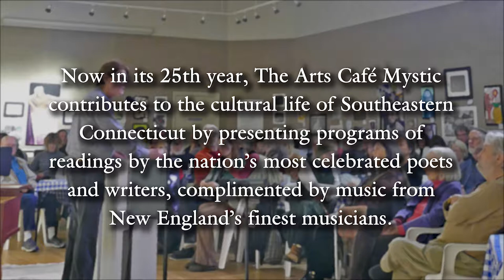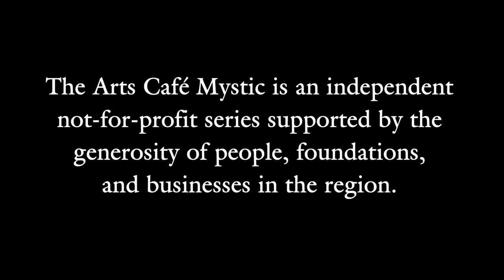Arts Café Mystic: Featuring Mark Doty - April 12, 2019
Featuring opening voice by John Stanizzi,  music by Andrew Willis, and featured poet Mark Doty. Recorded at the Mystic Museum of Art on April 12, 2019.

The Arts Café Mystic contributes to the cultural life of Southeastern Connecticut by presenting programs of readings by the nation's most celebrated poets and writers, complemented by music from New England's finest musicians. The Arts Café Mystic is an independent not-for-profit series supported by the generosity of people, foundations, and businesses in the region.